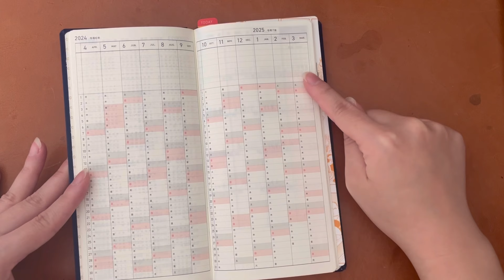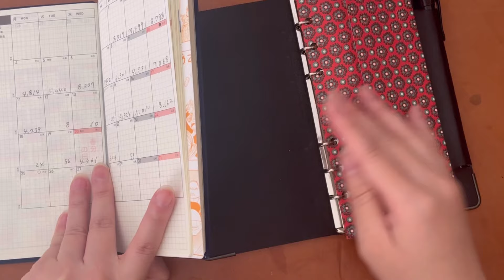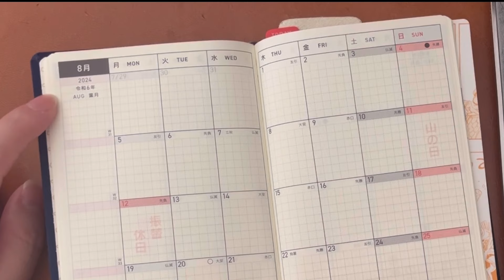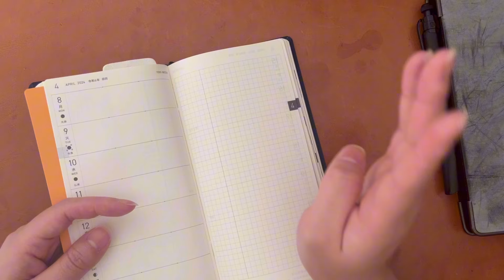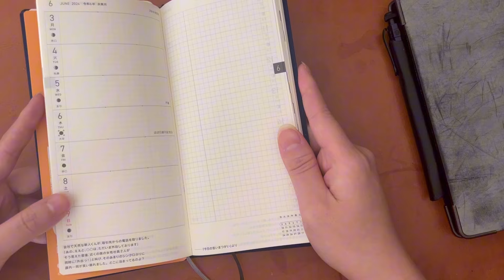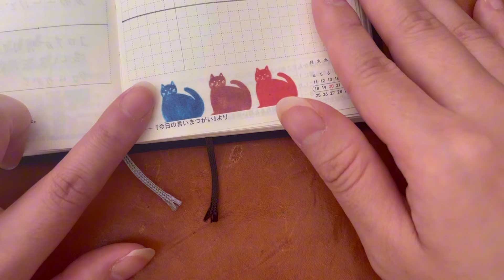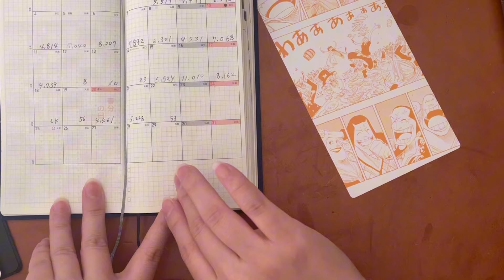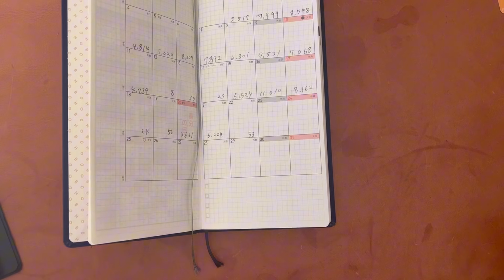PLOTTER沼がほぼ日weeksを1ヵ月使ってみて感じたこと｜文革なりの使い方｜PLOTTER・ナロー比較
PLOTTERのナローサイズとの比較でほぼ日weeksを使い始めてそろそろ1ヵ月になります。
PLOTTER沼の住人がほぼ日weeksをはじめて使ってみて感じたことをお話してみました。
やはり使ってみないと分からない気づきがあって楽しいですね。

・PLOTTERナローサイズ（ホースヘアーⅡ）
・ほぼ日weeks　カラーズ　ディープネイビー4月はじまり